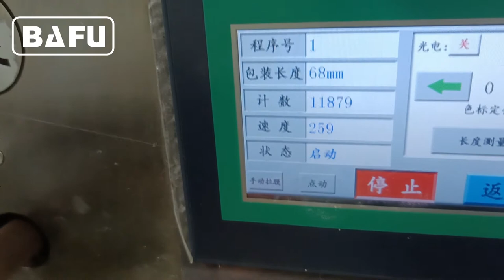dishwasher tablets packaging machine,soap packaging machine,water soluble film wrapping machine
FWC350A high speed flow-pack machine with in-line feeder is applicable to automatic feeding and wrapping of small and medium sized products, like small confectionery, chocolate bar, cake, bread, biscuit, cookies. The machine will automatically arrange products into a single file before automatically feeding them into the wrapping section. The machine will wrap at 300-500 wraps per minute and will speed up and slow down to the speed of the production machines feeding it.